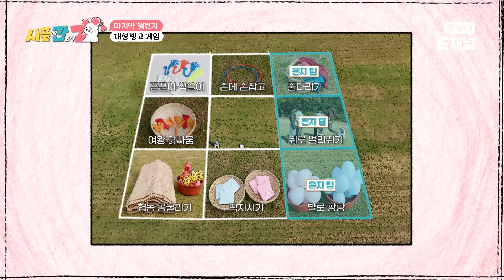🐭EP.8 | 동원 잘 알 황후마마의 예언?! 앰배서더가 되고 싶은 미연의 절규![시골에 간 도시 Z] 매주 일요일 저녁 8시 30분 본방송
시골간Z 마지막 챌린지! 대형 빙고를 완성하라!
우리 공주님 챌린지에 진심이에요! :)

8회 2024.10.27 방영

🐭 E채널 [시골에 간 도시 Z] 매주 일요일 저녁 8시 30분 본방송